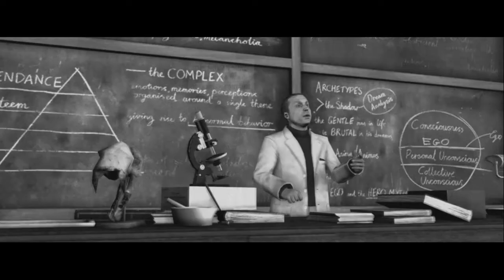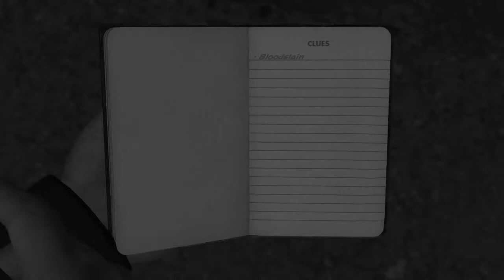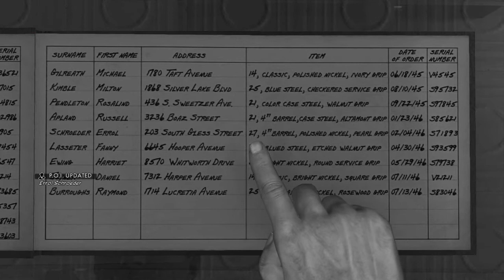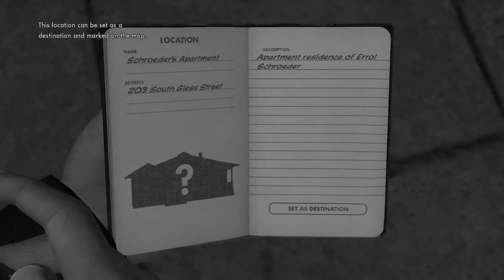Josh Plays L.A. Noire - 01, The Name's Phelps, Cole Phelps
So I'm taking a (temporary) detour from my usual content in order to record some L.A. Noire for you! It was pretty confusing at first but I did have fun doing this, so I hope you enjoy watching it.

I took the brave decision to play in B&W, so let me know if you think I should, well, not...